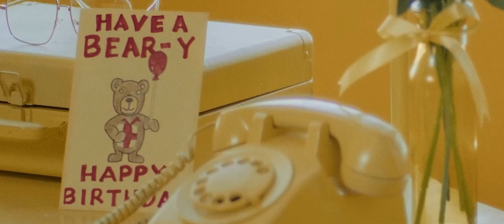Directors Reel 2022